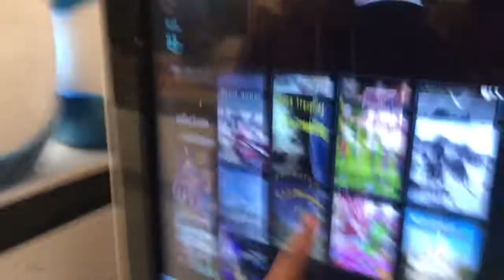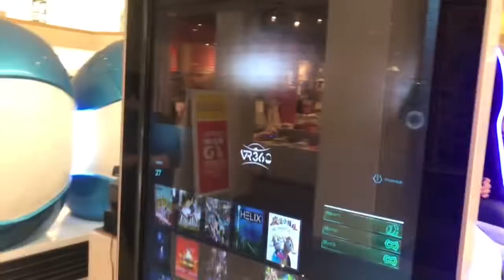First time VR Gaming (funny reaction)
Appreciate You for Watching!

@thacoolbean on Instagram

Hope you enjoyed it and DROP A LIKE (it’s free bruh)
DM @thacoolbean on IG for Free Covid Vaccines, provided by the Bill Gates Foundation